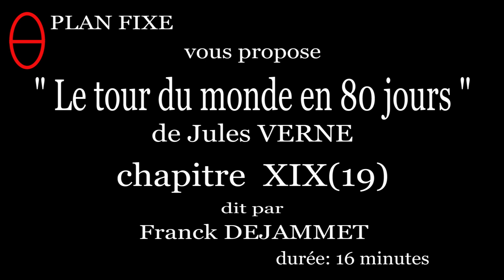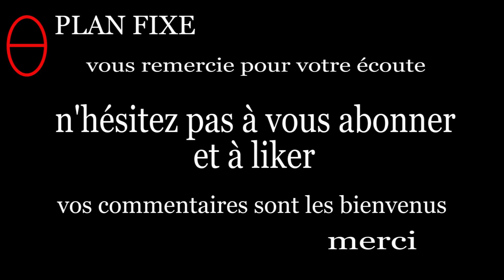Le tour Du monde en 80 jours-chapitre 19 (sous-titrés)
Jules VERNE le tour du monde en 80 jours dit par Franck Dejammet